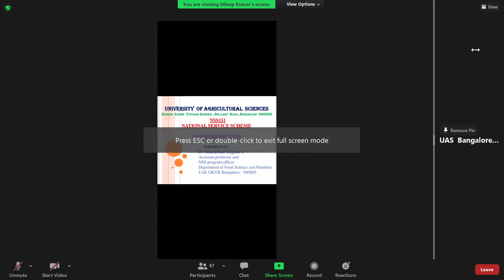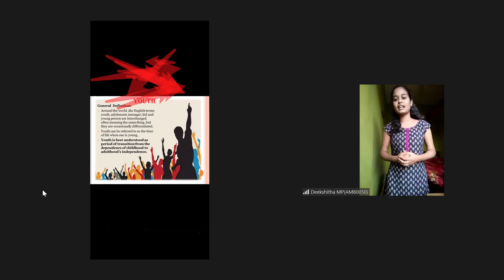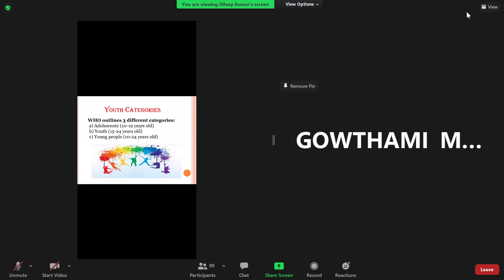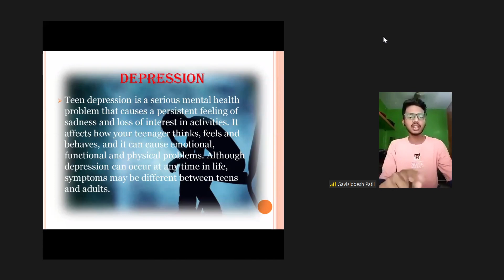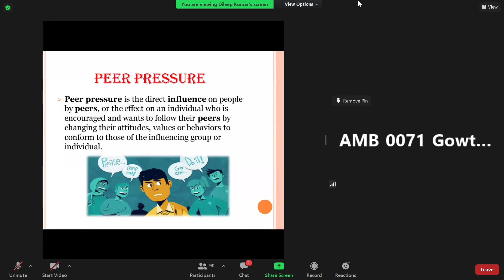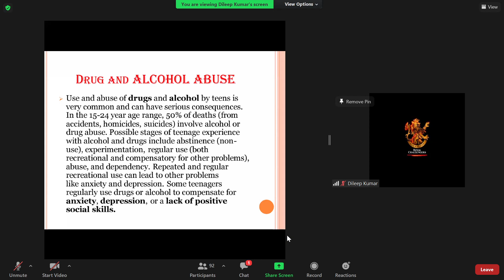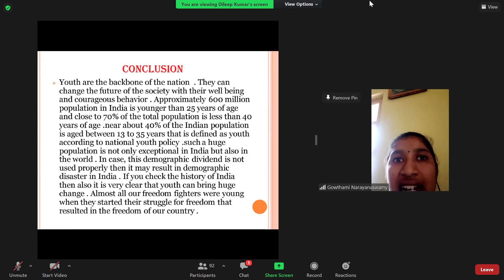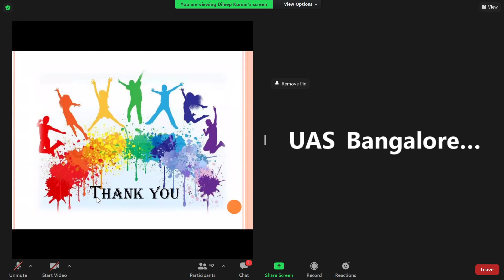NSS 111 Presentation about "Understanding youth" 05/05/21 { Shamshad Begum Ma'am }